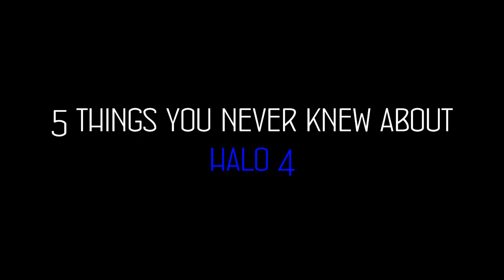5 Things You Didn't Know About Halo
A Countdown of five events you probably haven't heard of from the halo series.